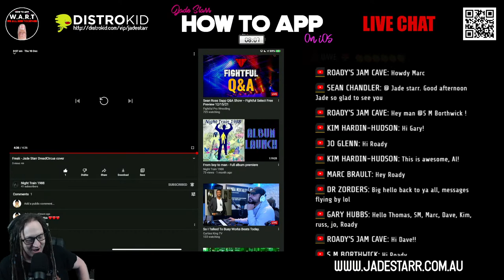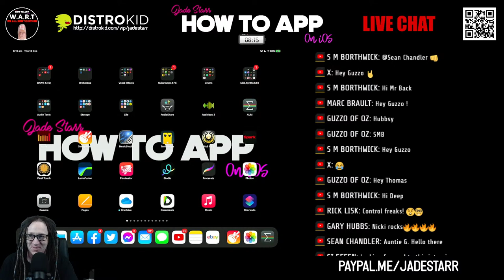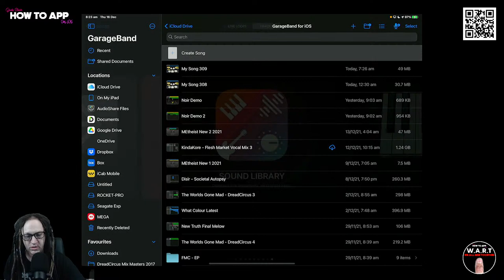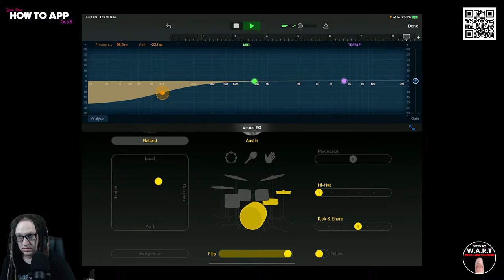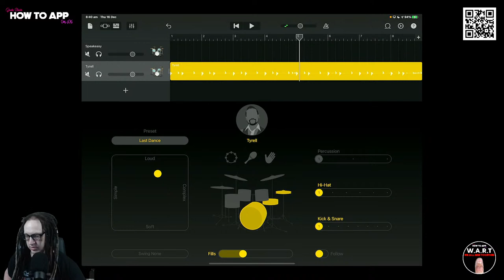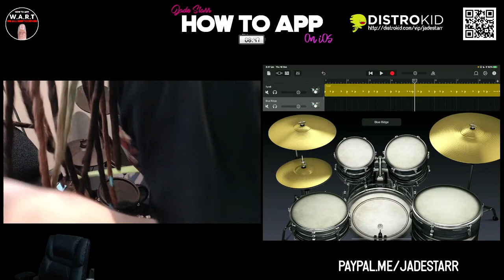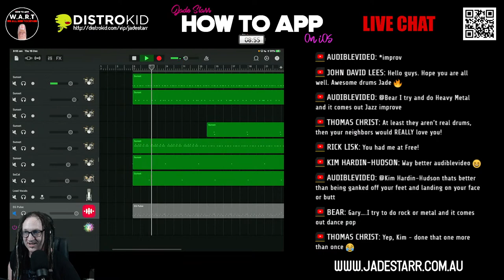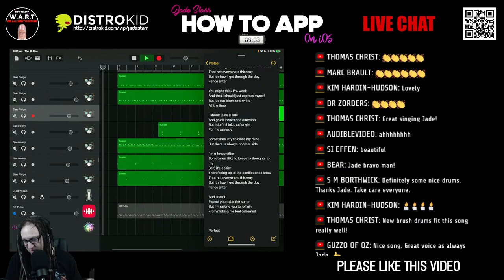New GarageBand Drummer Update with Brush Drummers on iOS - How To App on iOS! - EP 462 S8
In this episode of "How to App on iOS". I'll be checking out the Brand New Brush Drummers in GarageBand on iOS. Finally Apple have given us some Soft Brush Drummers. I will not only be going through all of the sounds and many ways you can use them in your songs. I'll also be hooking up my Alesis Nitro Mesh Electronic Kit to show just how easy it is to use with GarageBand on iOS.

New GarageBand Drummer Update with Brush Drummers on iOS
GarageBand - Brush Drummers

Clubhouse - @jadestarr